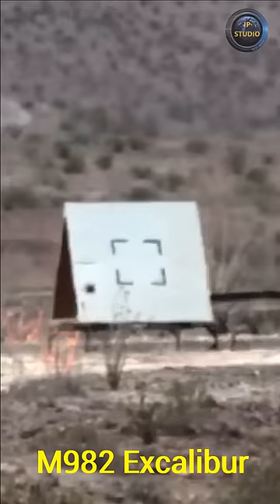M982 Excalibur – снайперский боеприпас.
M982 Excalibur – это артиллерийский снаряд калибра 155-мм. Использование M982 Excalibur позволяет поразить цель в 10 раз быстрее, и один "Экскалибур" способен выполнить "работу" 10-50 обычных снарядов. Этот снаряд превращает гаубицу в снайперское оружие.
The M982 Excalibur is a 155mm artillery shell. Using the M982 Excalibur allows you to hit the target 10 times faster, and one Excalibur is able to do the "work" of 10-50 normal projectiles. This projectile turns a howitzer into a sniper weapon.